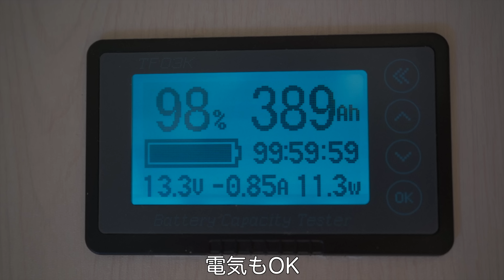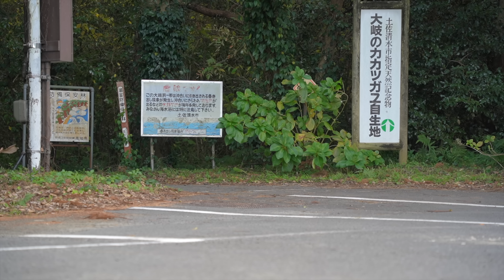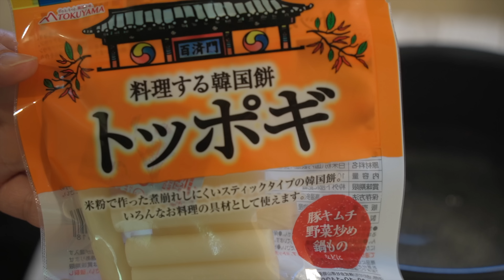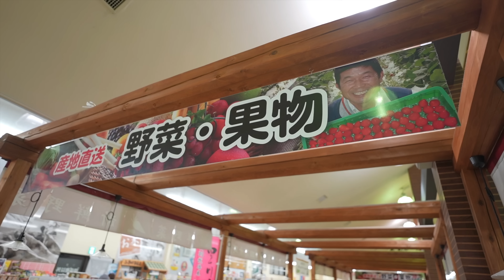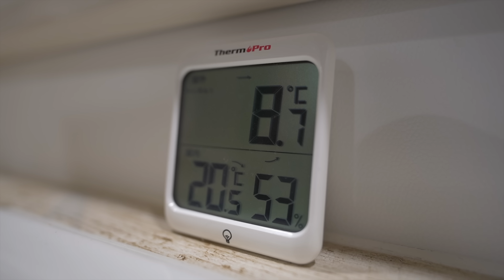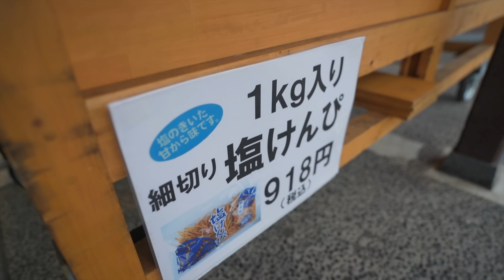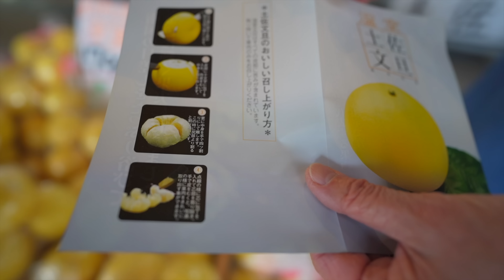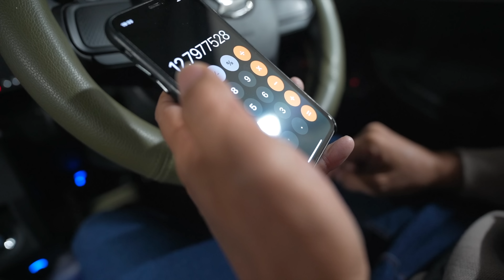【軽キャンピングカー車中泊旅】想定外の天気急変で！風速10mの恐怖！四万十 ➡︎ 神戸400kmを一般道で帰る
四万十で美味しいカツオとマグロを食べた。
みかんの新たな美味しさを発見しました。
ここまでは良かったのですが、帰り道に恐怖が待っていました。

〜〜〜slow life愛用商品〜〜〜

★★★★★ 撮影関係 ★★★★★
◆SONY α7C ボディ シルバー( ILCE-7C S)

◆Comica BoomX-Dワイヤレスマイク

◆【GoPro公式】GoPro HERO9 Black

◆【GoPro公式】GoPro HERO9 Black Maxレンズモジュラー

◆Manfrotto 三脚 Elementトラベル三脚 スモール ブラック アルミ製

◆Velbon トラベル三脚 ULTREK UT-3AR（アルカスイス互換）

◆VANGUARD カメラバッグ VEO SELECT 45BFM

★★★★★ 車中泊関係 ★★★★★

◆OUKITEL P2001ポータブル電源大容量2000Wh

◆EcoFlow ポータブル電源 DELTA 2 リン酸鉄 大容量1024Wh

◆【Toffy/トフィー】 マイコン炊飯器 K-RC2 (アッシュホワイト)

◆カリタ コーヒーミル 手挽き ブラウン

◆KINTO (キントー) SCS コーヒーサーバー 600ml

◆カリタ Kalita コーヒーメジャー 銅製

◆Kalita (カリタ) キャニスター All Clear Bottle 150 500ml

◆デロンギ(DeLonghi)   電気ケトル アイコナ・ヴィンテージ  ドルチェベージュ 1.0L

◆ダルトン(Dulton) タオルホルダー

◆山崎実業 ポリ袋エコホルダー タワー L ホワイト

◆ 【Amazon限定ブランド】YEEZEN LEDセンサーライト

◆SUPAREE ハンディクリーナー

★★★★★ ワンコ用品 ★★★★★

◆クイックキャンプ QUICKCAMP 犬用ベッド ビッグドッグコット DOGCOT サンド QC-DC90 SD